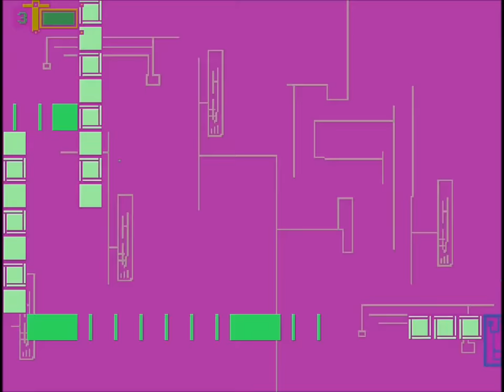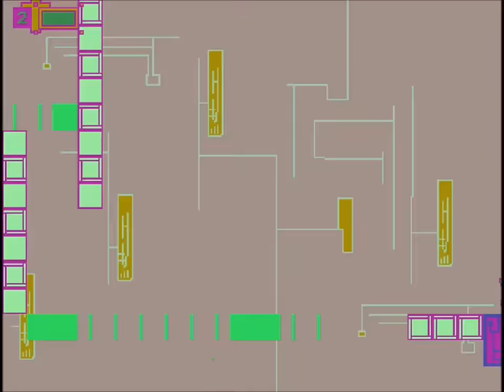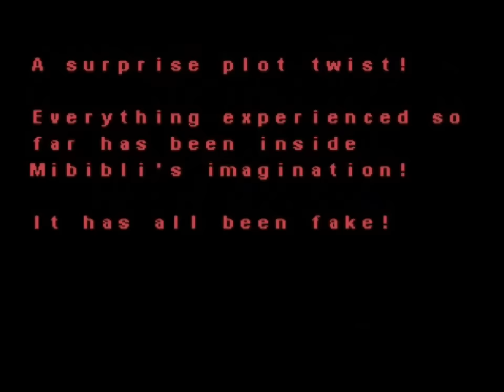Mibibli's Quest - 8 - The Arkaroo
Keva is the Finnish pension agency responsible for pensions of public sector workers in state, municipal and state church positions. Keva is responsible for the pensions of 1.3 million workers, and has €35.8 billion investments. The corporation is defined separately in the Municipal Pensions Act 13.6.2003/549. The name derives from Kuntien eläkevakuutus "Pension Insurance of the Municipalities".